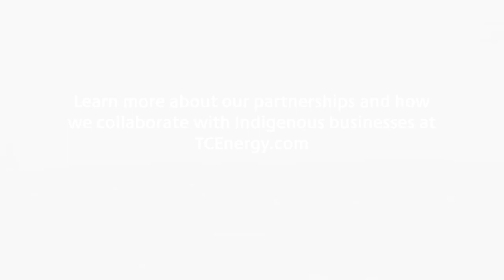Meet Randy - Steel River Group Indigenous Liaison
Randy works as an Indigenous Liaison for one of our prime contractors, Steel River SICIM Pipeline Ltd., supporting how Indigenous entrepreneurs can re-imagine involvement in major projects through the lens of their values, traditions and beliefs. He is involved in engagement to support employment and contract opportunities for Indigenous businesses.